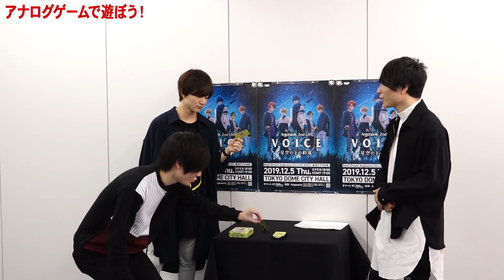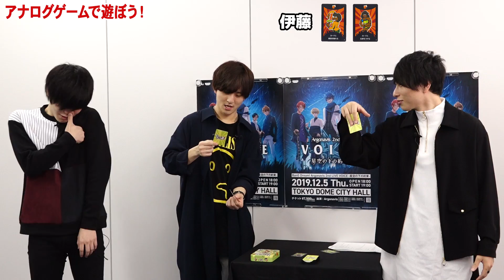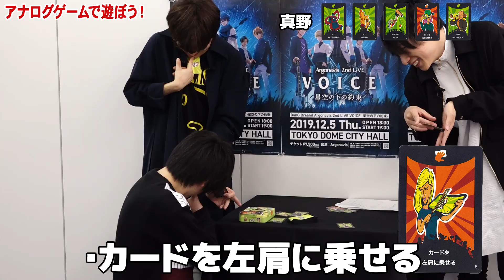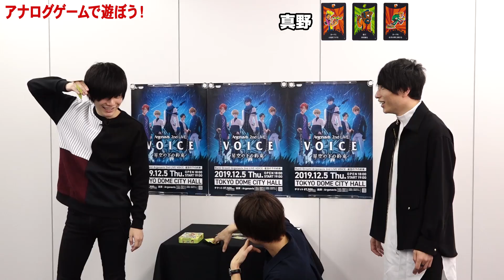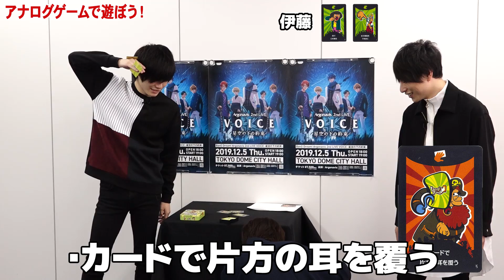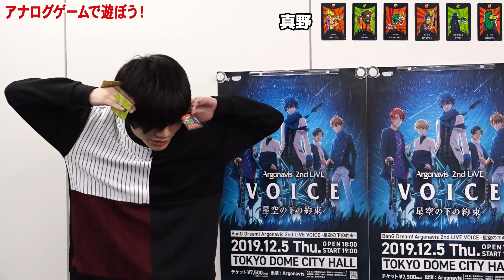男性声優が罰ゲームをかけて愛の告白？！【MEN'S HiBiKi StYle第27回】ボードゲーム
声優事務所 HiBiKiの所属声優が、3日に1本程度YouTubeで動画を配信します！

今回の担当は……森嶋秀太、真野拓実、伊藤昌弘です！

罰ゲームをかけて、2つのアナログゲームに挑戦！
勝つのは一体？！

HiBiKi StYleオフショット動画更新中！

「日笠・日高のお日様ぐみ！」
「仲村宗悟・Machicoのらくおんf」
「中島由貴・武田羅梨沙多胡のかわいいラジオ」
「小林裕介・石上静香のゆずらないラジオ」
「大坪由佳・青山吉能の週末、何してる！？」
「津田健次郎・大河元気のジョシ禁ラジオ!!」好評配信中！

制作：株式会社 響
プロデュース・撮影・編集：小澤勇人ほか
構成：浅野ゆうじ・田中克樹